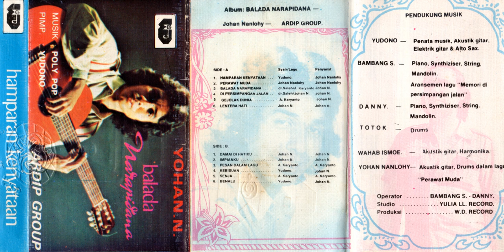Yohan Nanlohy - Balada Narapidana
Judul: Balada Narapidana
Artis: Yohan Nanlohy (Johan Untung) & Ardip Group
Album: Balada Narapidana / Hamparan Kenyataan
Tahun: ?
Sumber Audio: Kaset Pita Yohan Nanlohy - Balada Narapidana (WD Record/Sky Records/Yulia LL Record)

Yudono - Penata musik, akustik gitar, elektrik gitar & alto sax
Bambang S. - Piano, synthesizer, string, mandolin, aransemen lagu "Di Persimpangan Jalan"
Danny - Piano, synthesizer, string, mandolin
Totok - Drums

Wahab Ismoe - Akustik gitar, harmonika
Yohan Nanlohy - Akustik gitar, drums pada lagu "Perawat Muda"

Operator: Bambang S., Danny
Studio: Yulia LL Record
Produksi: WD Record